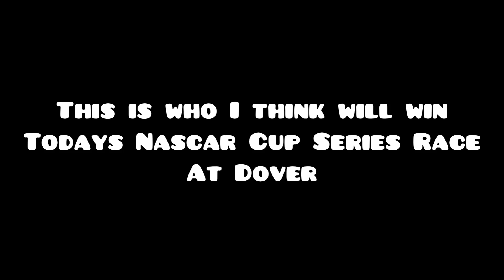My pick to win today’s Nascar Cup Series Race at Dover